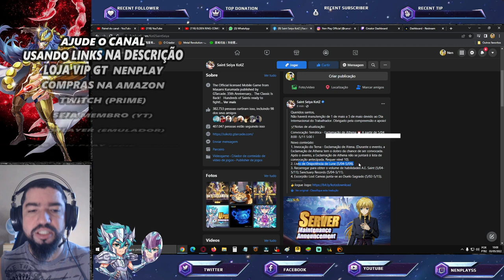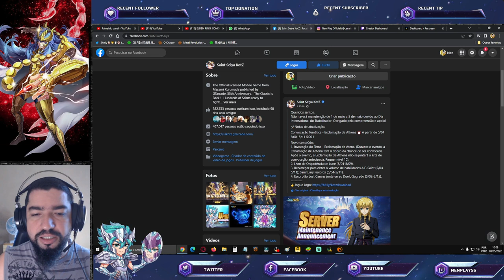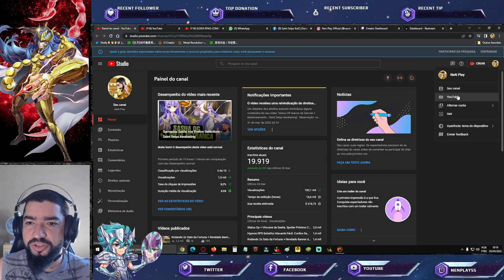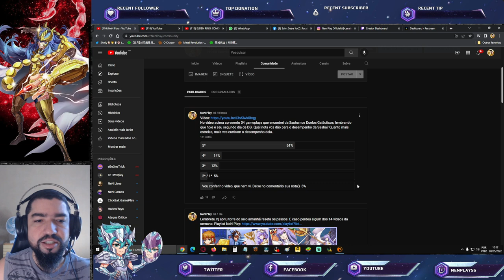Abri 122 Baús da Loja de Corações, Isso é Bom? Sasha Bem Recebida Notas de Att Saint Seiya Awakening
Confira nesse vídeo as notas de atualização desta data e mais comentários sobre a loja de corações e enquete sobre desempenho da Sasha da comunidade do canal.